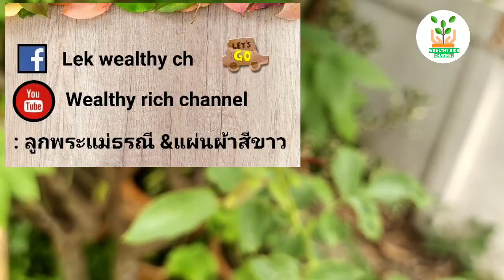วิธีดูแลและบำรุงกุหลาบให้สวย ออกดอกตลอดปี ต้นแข็งแรง ลองทำตามสูตรนี้ค่ะ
ขอบคุณที่ติดตามและรับชมนะคะ